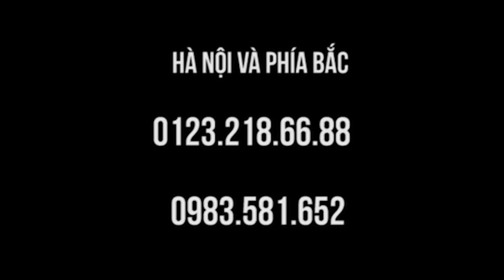Danh Y Đất Việt, bác sĩ Dư Quang Châu Tư vấn - Chữa bệnh cho học viên